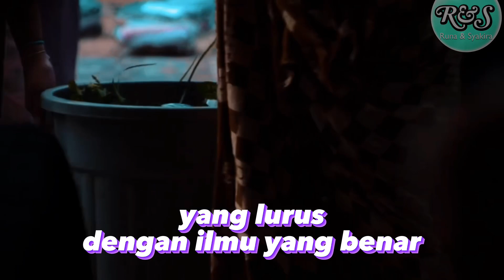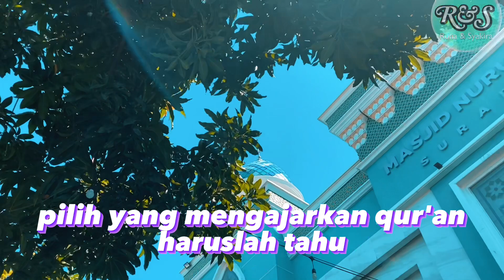ROCKABYE Clean Bandit ft. Anne Marie Cover Versi Anak Pondok by Runa ( official Runa & Syakira )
ROCKBYE VERSI ANAK PONDOK